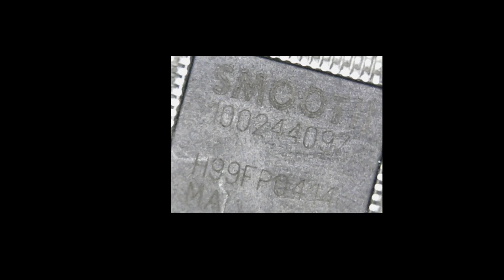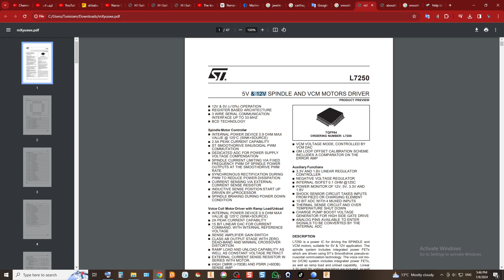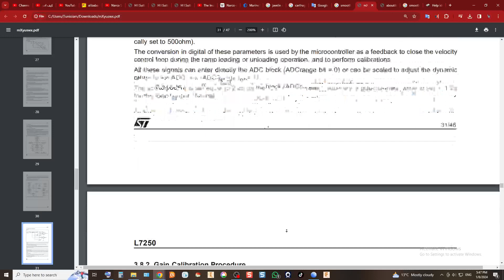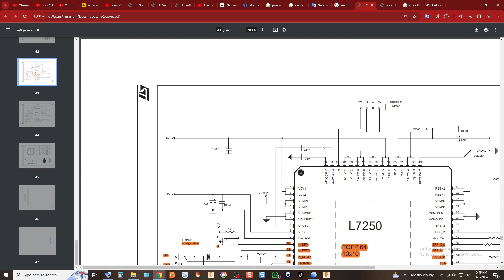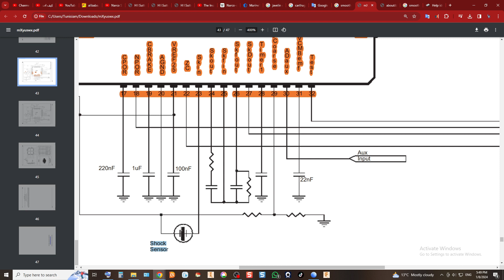هل يمكن استعمال كارت الهارديسك ورقاقته الالكترونية للتحكم في سرعة المحرك للدرون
العملية تتطلب مستوى متقدم للاسف